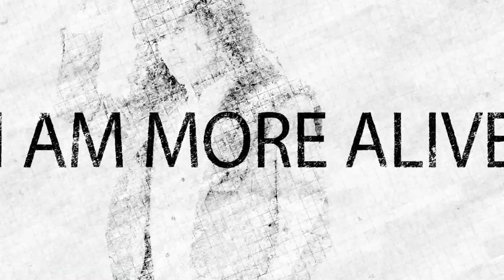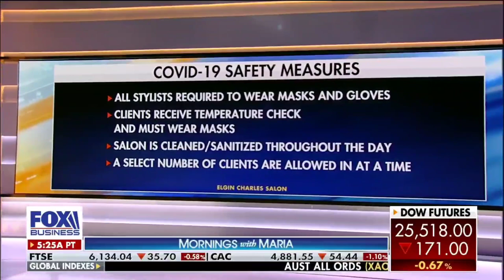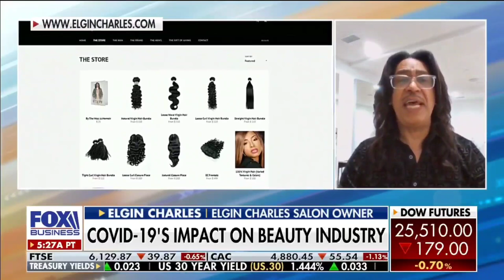Elgin Charles' Exclusive NEW Fox News Interview! • Mornings With Maria Bartiromo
Elgin Charles Beverly Hills salon owner, Elgin Charles, discusses opening his brand NEW salon in the ultra EXCLUSIVE Rodeo Collection on Rodeo Drive in Beverly Hills, CA while managing coronavirus restrictions & safety mandates. This is an informative and entertaining interview with Maria Bartiromo of Mornings With Maria on Fox Business.

Purchase my signature line of hair, products, award-winning memoir ("By The Way"), and beautiful trinkets here 👉🏾